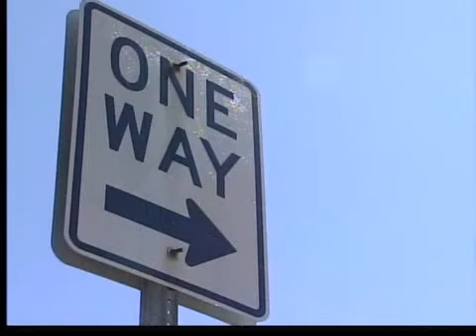Union Hospital causing congestion